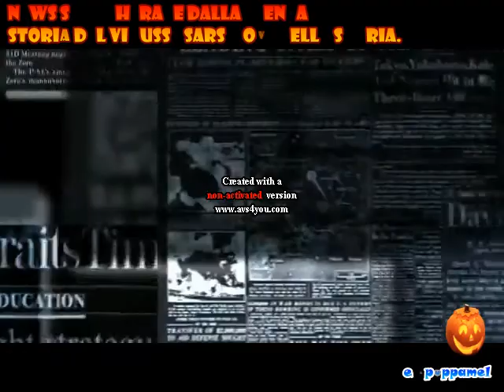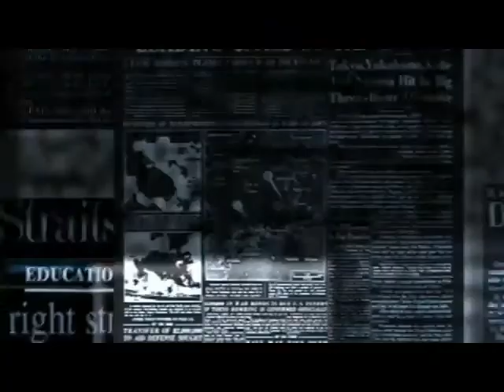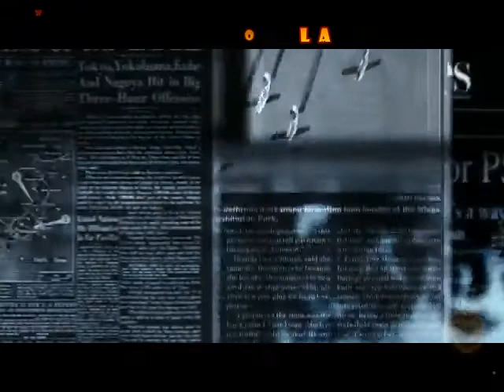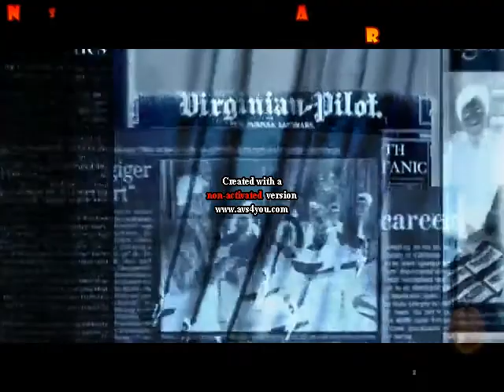epidemie Covid nella storia - PARODIA SATIRICA su Sars-Cov2 prima del gennaio 2020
PARODIA SATIRICA sulla presenza d'epidemia Covid prima del gennaio 2020.

[ 0:06 ] Opening
[ 0:25 ] Leonid Brezhnev morì di Covid
[ 1:15 ] Neil Armstrong ebbe il Sars-Cov2 in forma di dermatite
[ 2:11 ] tracce di Sars-Cov2 sul Titanic
[ 2:54 ] Napoleone Bonaparte morì di Covid
[ 3:37 ] il virus Sars-Cov2 circolava a Pompei nel 79 d.C
[ 4:48 ] la cultura Maya è scomparsa per un'epidemia di Covid?
[ 5:46 ] tracce del virus Sars-Cov2 sulla Sindone di Torino
[ 6:48 ] Carlo Martello morì di Covid
[ 8:18 ] i dinosauri s'estinsero per una pandemia Covid
[ 10:41 ] Sherlock Holmes morì di Covid
[ 11:43 ] Epilogo

▶ ATTENZIONE NOTE LEGALESI

✖ L'autore di questo podcasting é chip65C02 la cui mission é interessare, incuriosire, intrattenere.

✖ In nessun caso sono collegate all'autore, le persone, enti, organizzazioni e quant'altro citato direttamente od indirettamente nel testo.

✖ È importante tenere presente che ogni riferimento esplicito od implicito a fatti o persone, enti, organizzazioni, eventi, circostanze future o presenti o passate che taluni lettori possono riconoscere od associare è del tutto casuale ed immaginario.

✖ E' necessario ricordare che quanto è detto/mostrato in questo podcasting, rappresenta solo la personale opinione dell'autore, declinata in una parodia satirica.

✖ Il podcasting è no-profit, l’autore non persegue nessuno scopo di lucro o profitto diffondendo online il materiale raccolto ed assemblato.

✖ Il podcasting è liberamente fruibile in tutto od in parte, è inoltre distribuibile senza alcuna limitazione legale, purché non ne sia alterato il suo contenuto e siano rispettate le condizioni di Copyleft(by-nc-nd) citando il nome dell'autore.

✖ A tale proposito ricordo che questo podcasting non è un sito d'informazione e nemmeno un risultato di un prodotto editoriale, non contiene immagini di qualità, per cui la resa grafica dovrebbe essere alquanto limitata.

✖ Le immagini non dovrebbero essere coperte da copyright, le ho trovate con google.images e le ho lasciate in RGB ed elaborate digitalmente per scopi artistici ed estetici. I filmati sono di mia proprietà oppure sono di proprietà di terzi estratti da YouTube per estrarne piccole parti invocando il diritto di citazione. In ogni caso, le fotografie e filmati di terzi, sono in uso gratuito, restano di proprietà dei loro legittimi proprietari bla, bla, bla...

✖ L'autore non si assume la responsabilità delle cazzate satiriche e della incompletezza delle informazioni pubblicate, dei problemi, danni di ogni genere che eventualmente possono derivare dall'uso proprio od improprio di tale files, o risorse o links o dalla stampa, dall'interazione e/o download di quanto disponibile online.

✖ Tutti i marchi, loghi, organizzazioni citati direttamente od indirettamente sono di proprietà dei loro legittimi proprietari bla, bla, bla... tutelati a norma di legge dal diritto nazionale, internazionale, bla, bla, bla... legalmente registrati ecc... sì insomma dai!, non dite che non avete capito!.

Il file è in Copyleft(BY-ND-NC)